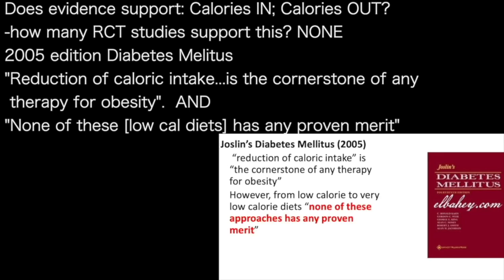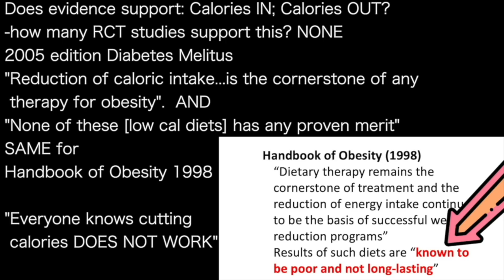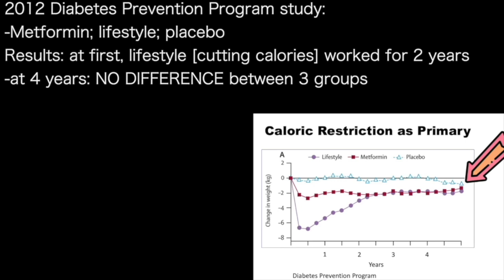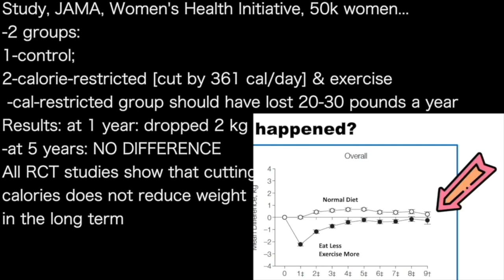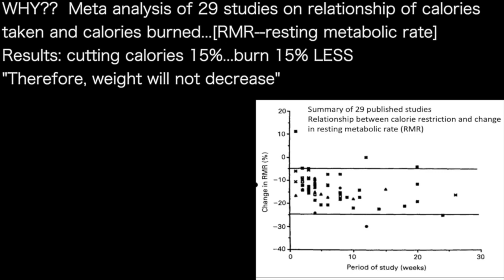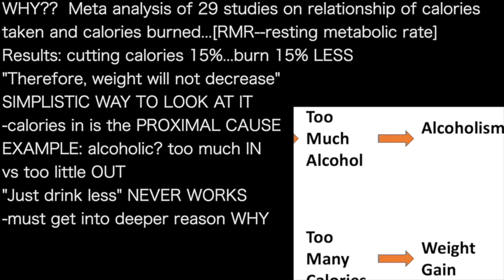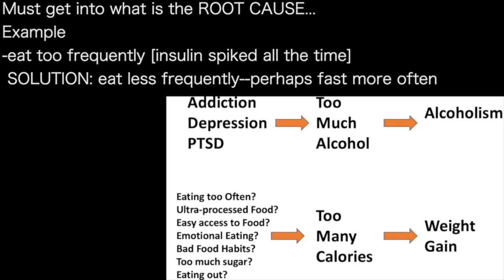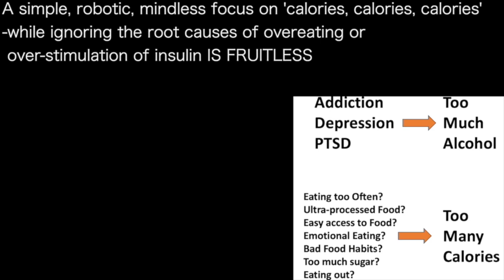JASON FUNG | BURN LESS cut calories 15% = burn 15% LESS FAT MASS